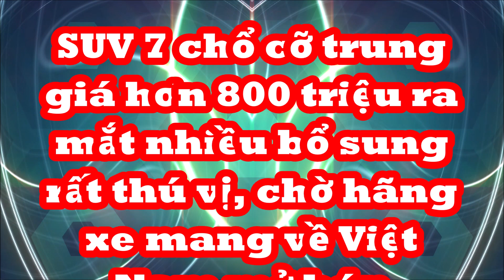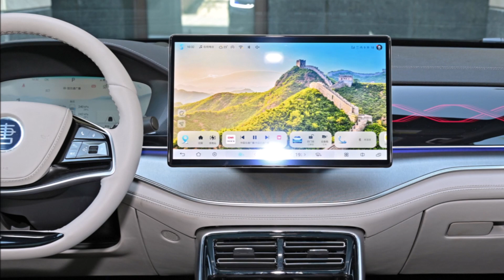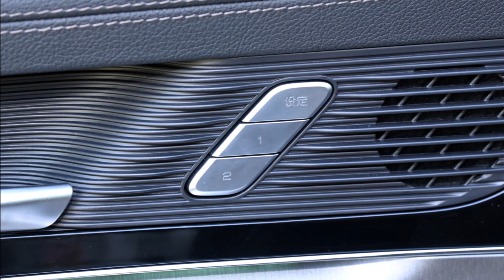SUV 7 chổ cỡ trung giá hơn 800 triệu ra mắt nhiều bổ sung thú vị chờ hãng xe mang về Việt Nam mở bán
BYD Tang 2023 đã ra mắt chính thức với tổng cộng 7 mẫu xe, có mức giá từ 826 triệu đồng đến 996 triệu đồng.